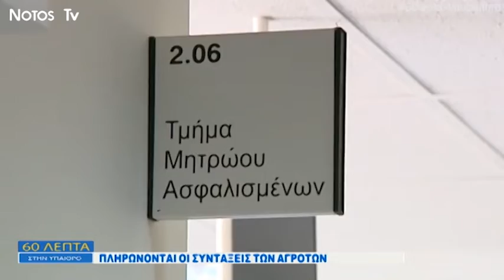60 ΛΕΠΤΑ ΣΤΗΝ ΥΠΑΙΘΡΟ - ΟΙΚΟΣΙΤΗ ΚΤΗΝΟΤΡΟΦΙΑ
-Παρακολουθήστε την εκπομπή αγροτικού ενδιαφέροντος με τον Χριστόφορο Παπαδάκη κάθε Δευτέρα στις 21:00, στο NotosTv!

-Κοτόπουλα για αυγό και για κρέας, κουνέλια και κατσίκα... Κάθε νοικοκυριό στην ύπαιθρο αλλά και έξω από τις πόλεις, μπορεί να τα διαθέτει, αν θέλουμε να ανακτήσουμε κάποτε ως λαός, αυτές τις πραγματικές πολυτέλειες μιας άλλης Ελλάδας, ξεχασμένης.

 Ο κτηνίατρος και πρόεδρος του Παραρτήματος Κρήτης του ΓΕΩΤΕΕ Αλέκος Στεφανάκης, καταθέτει στη διάρκεια της εκπομπή τις πολύτιμες γνώσεις και συμβουλές του για την ανάπτυξη και πάλι των οικόσιτων ζώων στα σπίτια μας.
Το ταξίδι 60 ΛΕΠΤΑ ΣΤΗΝ ΥΠΑΙΘΡΟ αρχίζει με το θέμα της ενεργοποίησης των δικαιωμάτων και συνεχίζεται με την παρέμβαση μέσω SKYPE του γεωπόνου Κωστή Παπαδάκη. Κι ακόμη, τα νέα για τον καιρό από το διευθυντικό στέλεχος της ΕΜΥ Νίκο Καραταράκη και πολλές ειδήσεις για τους αγροτοκτηνοτρόφους.